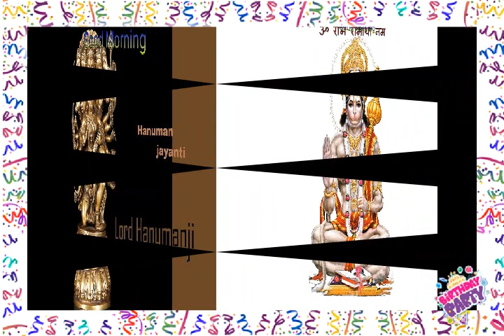Good Morning God Hanuman Greetings Wishes Quotes Pictures Images Whatsapp Message #4